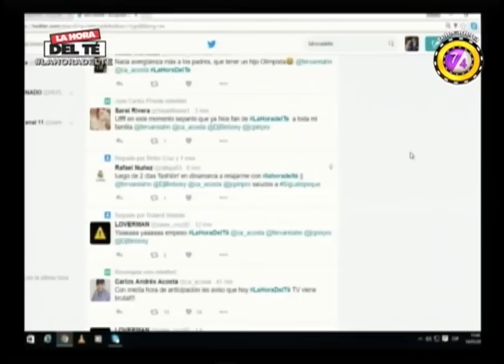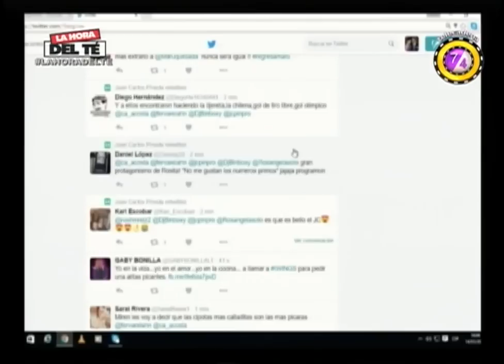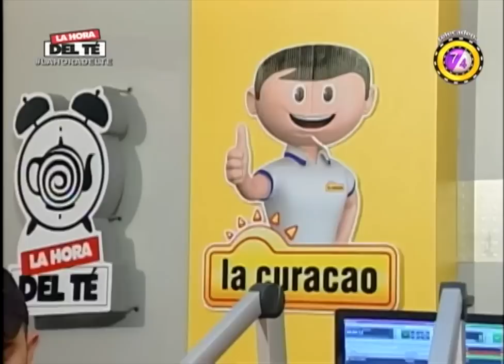La Hora del Té - Mi Hijo Me Avergüenza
La Hora del Té se transmite todos los Sábados por Telecadena 7/4 y VOX FM 101.7
Una producción de ZinikArts para TVC,
Tegucigalpa, Honduras.

Síguelos por twitter. @ca_acosta y @fervarelahn